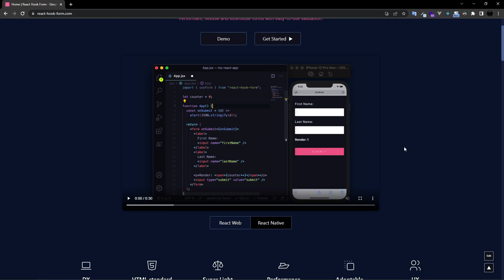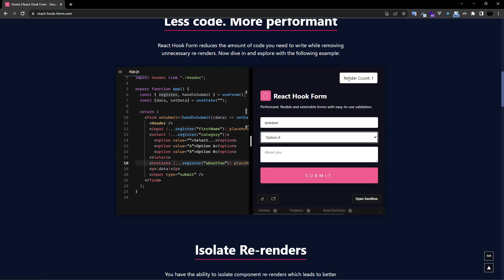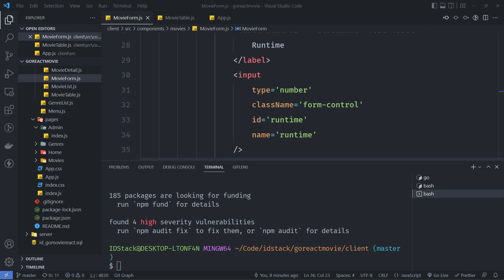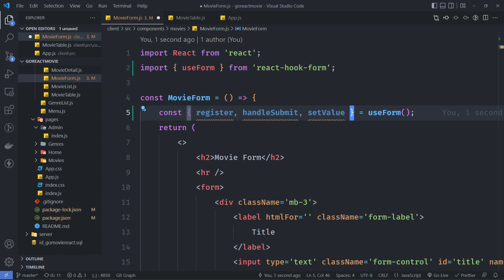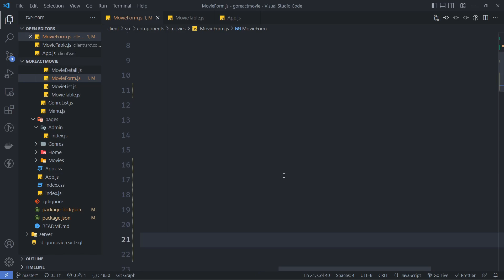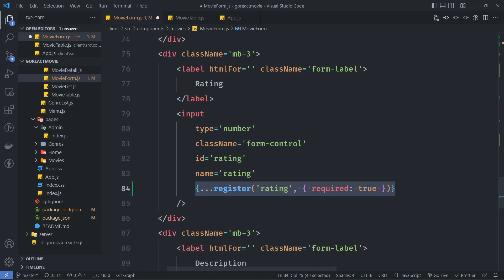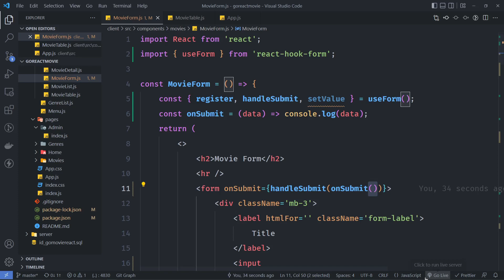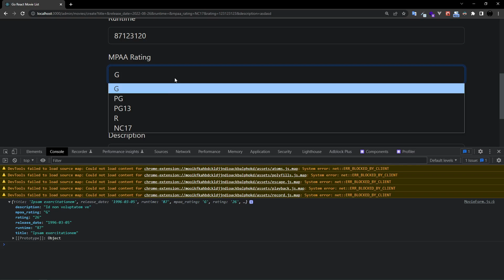Web Dev With Golang React - 28 Menggunakan React Hook Form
Donasi kamu bisa bikin IDStack makin semangat garap konten dan share tutorial gratis: